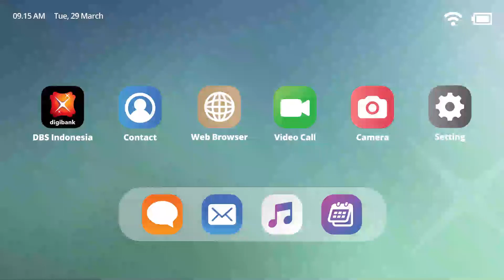Always have a backup plan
Dalam mengembangkan bisnis, Anda tentu telah konsisten berinvestasi dan berupaya menghadapi tantangan di hadapan. Namun risiko tak terduga dapat menyebabkan dana yang Anda siapkan terpakai untuk hal di luar kendali. Sudah cukupkah perencanaan finansial Anda menghadapi situasi tersebut?

Diskusikan kebutuhan perlindungan Anda sekarang di